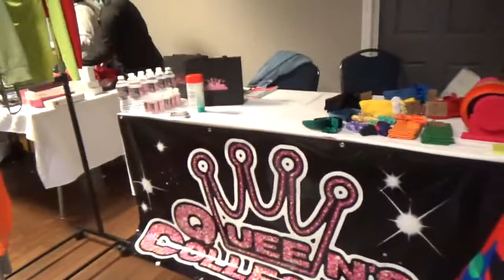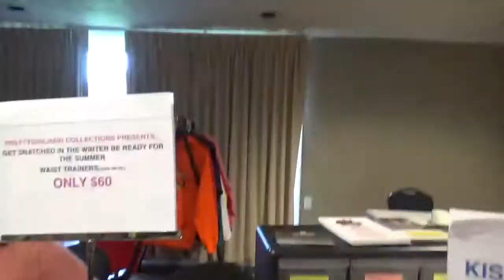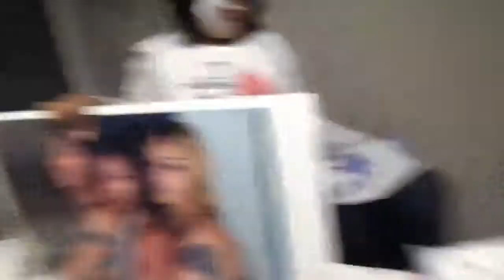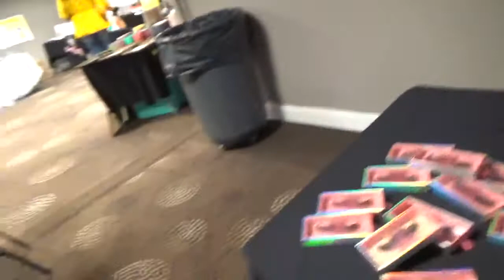MY FIRST POP-UP SHOP | ENTREPRENEUR LIFE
HEY LOVES,
My very first pop-up shop it was so fun getting out and networking with up and coming business owners. I hope you guys enjoy!

SOCIAL MEDIA'S
FB: LOVING LIFE WITH DES
SNAP: DESLOVING3

FB BUSINESS PAGE:
COMFY AND CUTE BY DKP